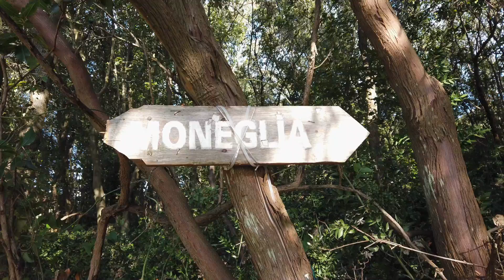Via della Costa ottavo episodio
Un altra bella camminata da Sestri Levante a Manarola. Alla fine dopo circa una cinquantina di chilometri un pochino di mal di piedi.